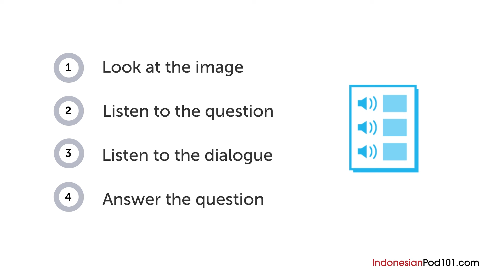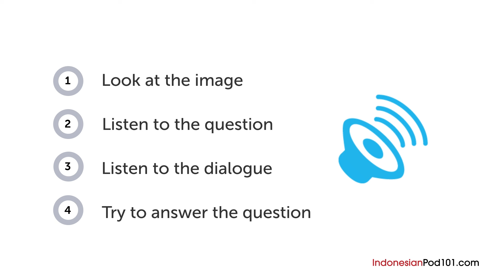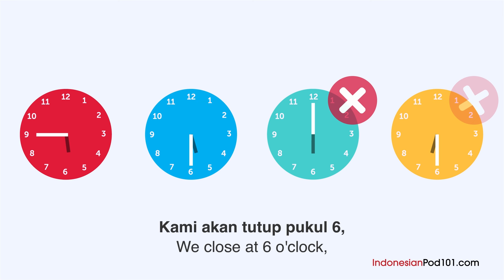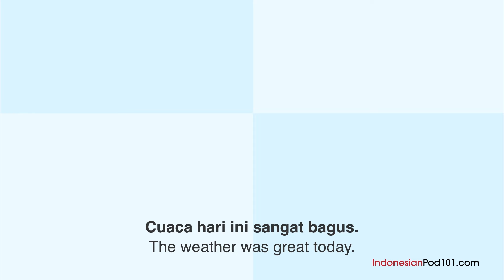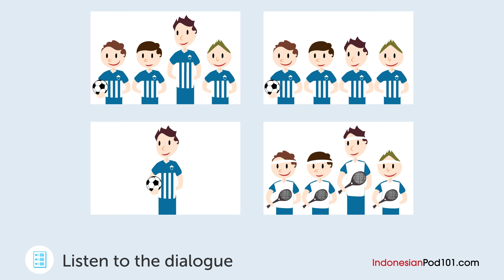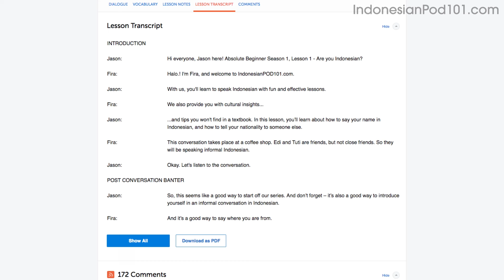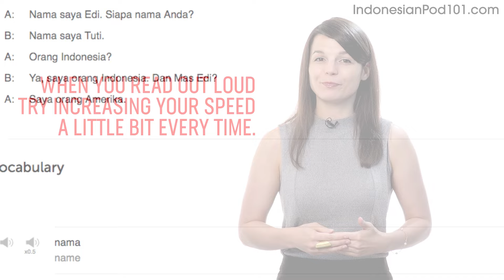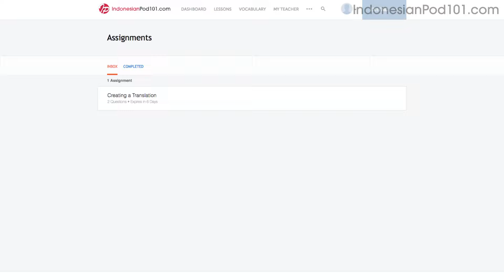15 mins of Indonesian Conversation Practice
↓ More details below ↓

Step 3: Start speaking Indonesian the fast, fun and easy way!

If you don't understand much Indonesian and want to be able to understand and speak it, this video is made for you because we will help you improving your Indonesian skills and progress in your Indonesian studies.

This is the fastest, easiest way to pick up basic Indonesian!